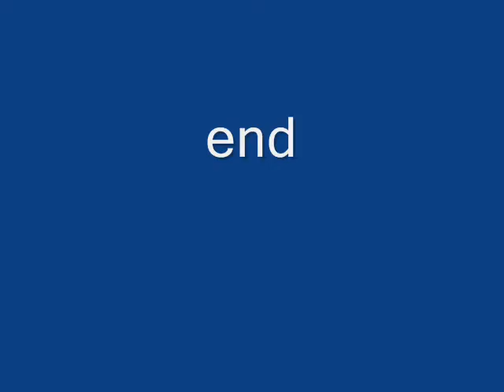Female Hooded Orioles at the Feeder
Female hooded orioles at the nectar feeder, Northern California